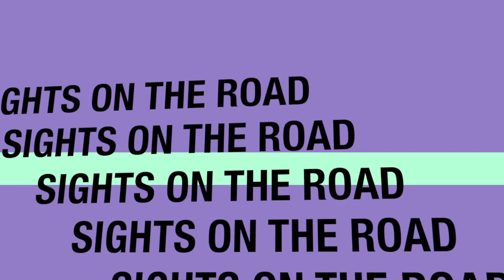What's That Ahead?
You just never know what you are going to find on the road ahead of you, some very weird and wonderful things. That Vietnam!